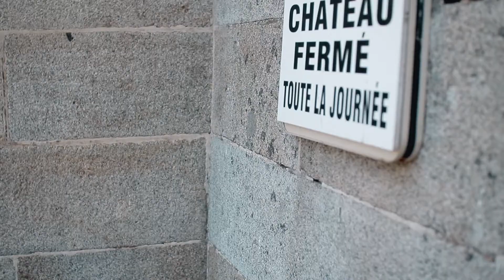Enigma-Art shows at the beautiful Chateau de Challain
Amazing shows Enigma-Art at the wedding of French Chateau de Challain.